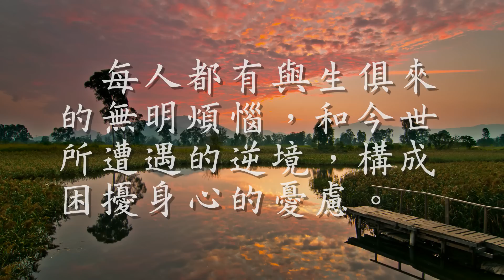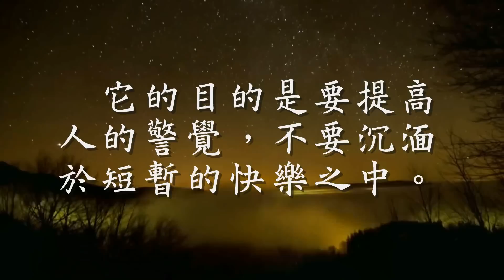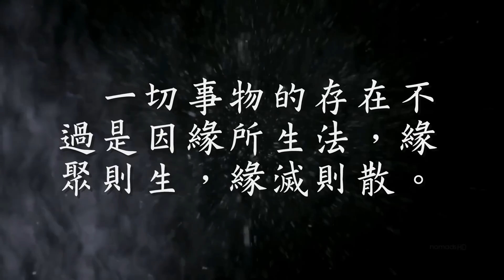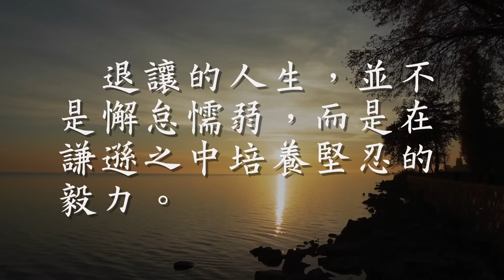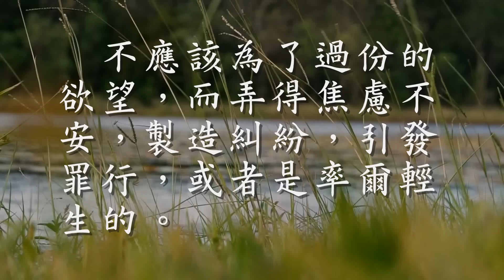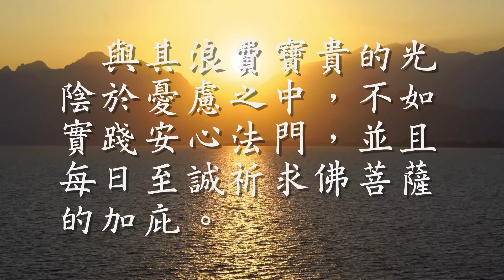安心法門 現實生活中的處事態度和方法（觀成法師之廣結善緣 2707—2708）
近來社會經濟不景，同時肺炎肆虐，令到人心惶惶。
佛教有什麼安心法門，可以舒緩大家的憂慮呢？
如果想安心，首先必須要建立正確的人生觀。
每人都有與生俱來的無明煩惱，和今世所遭遇的逆境，構成困擾身心的憂慮。
因為眾生的業力各自不同，所以產生不同的心理反應。
有些人時常遭遇逆境，而自己又缺乏堅毅的意志。
於是認定生命是無盡的苦惱，不敢面對現實。
遂至抑鬱，表現得悲觀消極，只冀求生命早點完結。
亦有些人事業順遂，認為生命是樂多苦少。
於是執著世間的名利財富，表現得樂觀積極，時刻眷戀住自己所擁有的一切。
這兩種人都是走上情緒的極端。
極度悲觀的人，不會理解生命歡樂的一面。
亦都不能夠從逆境中成長，吸取教訓，建立智慧和自信。
而過分樂觀的人，莫視生命痛苦的一面。
執著永恆的佔有，障礙智慧的增長。
所以正確的人生觀應該採取中道。
既不悲觀，亦不樂觀，既不執著痛苦，亦不耽緬快樂。
切實地與親友過同甘共苦的生活。
第二是處事要明白因果，因果則是因緣果報的意思。
「因」是每件事物產生的重要因緣，「緣」是幫助主因成就的助緣。
而「果」則是一件事物由因、緣和合而建成的結局。
古語有云：種瓜得瓜，種豆得豆，善惡到頭終有報，只爭來早與來遲。
所以我們處事，要深明因果的道理，善因得善果，惡因得惡果。
第三是理解無常苦空的道理。
佛教指出人生是無常、痛苦、空幻。
它的目的是要提高人的警覺，不要沉湎於短暫的快樂之中。
必須趕緊修行，脫離娑婆世界的痛苦。
並非度人生起消極厭世的邪見，走上逃避現實的途徑。
《妙法蓮華經》講：三界無安，猶如火宅，眾苦充滿。
人生有細說不盡的痛苦，這些是無容置疑的事實。
就世界的總相來說，人類的歷史那年不是在戰亂和天災中度過的呢？
一切事物的存在不過是因緣所生法，緣聚則生，緣滅則散。
並無它的自性的，所以叫做「空」。
萬物不可以永恆存在的，所以是「無常」。
須知一切順境、逆境、樂事、苦事，相叠生滅。
如果理解無常苦空的人，處於順境時，不會耽於樂事，處於逆境的時候，都不會沉著於悲哀。
因為一切都會改變，順境會變壞，逆境亦都會轉好的。
「無常苦空」帶給我們希望，激勵我們發奮圖強，引領我們超凡入聖。

上次講安心的法門，首先是要建立正確的人生觀。
第二是處事要明白因果，第三是要理解「無常苦空」。
第四是凡事要退一步想。
在人生道上，不顧一切地向前拼命爭取，是很容易使到身心受損的。
很多時，如果能夠將步伐稍為緩慢下來，退一步再想一想。
很多不必要的紛爭煩惱就可以迎刃而解。
憨山大師講：
紅塵白浪兩茫茫
忍辱柔和是妙方
到處隨緣延歲月
終身安分度時光

忍辱能夠防止一切外來的煩惱，是菩薩所修持的六度波羅蜜之一，稱為忍辱波羅蜜。
古德云：
退一步海闊天空，忍三分何等清閒。
退讓的人生，並不是懈怠懦弱，而是在謙遜之中培養堅忍的毅力。
第五是常感少欲知足。
物質的需求是人生所必要的。
但是不少人為了物欲的無限追求，而衍生了種種的困惑，陷於憂苦之中。
善於安心的人，必會珍惜當下自己所擁有的一切。
《慈悲三昧水懺》講：
知足之人，雖臥地上，猶為安樂；不知足者，雖處天堂，亦不稱意。
我們要少欲知足。
不應該為了過份的欲望，而弄得焦慮不安，製造糾紛，引發罪行，或者是率爾輕生的。
第六是長養善良心地。
凡事先要確立正確的「因」，是非常重要的。
正確的因，是指善因，反過來就惡因，千萬不要種下惡因，因為會帶來惡果的。
所以《易經》講：
積善之家，必有餘慶，積不善之家，必有餘殃。
無論閣下信佛與否，必須時常保持一顆良善之心。
第七是保持冷靜的頭腦。
當我們處於困境的時候，首先要冷靜下來，不要被自己的情緒心魔所牽纏。
變得憂鬱不安，或者是氣憤難平，以免損壞自己的健康，和影響家人。
只有保持平靜的心，才能夠運用理智去分析處境，和找到解決的方法。
任何安心的法門，必須是自力、他力兼備，才能夠產生效果的。
「自力」則是靠自己的力量。
例如建立正確的人生觀，處事明白因果，理解「無常苦空」。
凡事退一步想，常感少欲知足，長養善良心地，保持頭腦冷靜。
「他力」是祈求佛菩薩的護持加庇。
例如：拜佛、誦經、持咒、拜懺等。
兩者同樣重要的，如飛鳥雙翼，缺一不可。

當你對現時的處境感到惶恐不安的時候。
與其浪費寶貴的光陰於憂慮之中，不如實踐安心法門，並且每日至誠祈求佛菩薩的加庇。
如果持之以恆，必會轉危為安，產生不可思議的感應的。